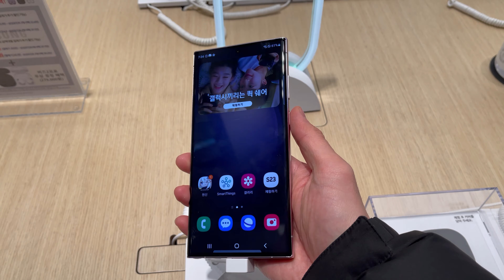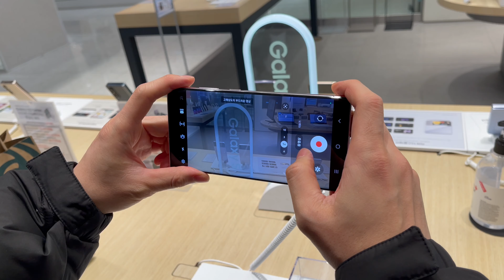Galaxy S23 ULTRAのカメラ本当にいいかな…? いいです！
ええよ